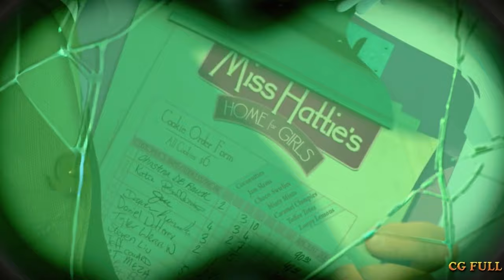Gru fights with Vectors Security systems - Despicable me 2010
Guru fights with Vectors Security systems - Despicable me 2010